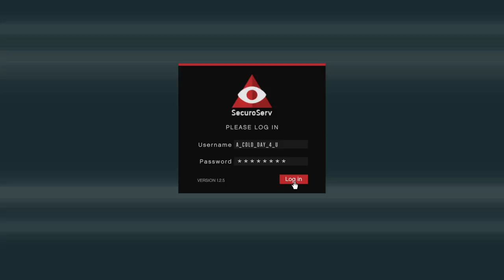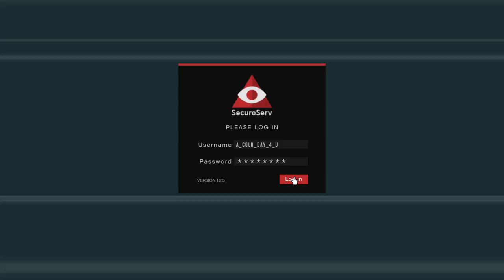Real TIME Real LifE Real LovE Real Tell The Truth